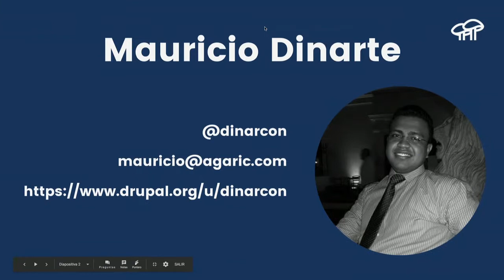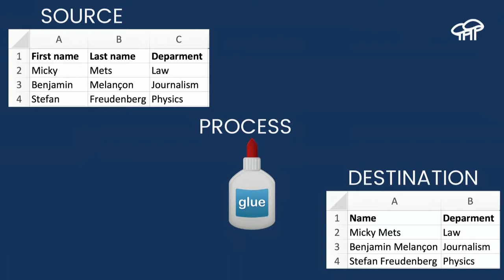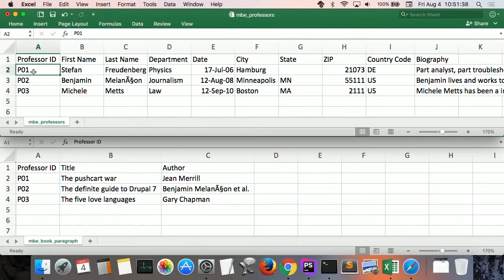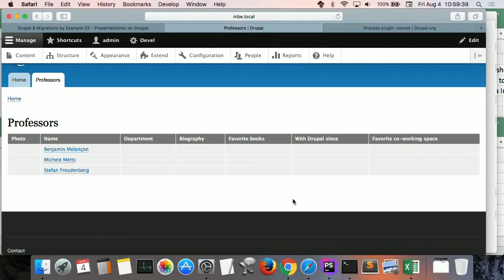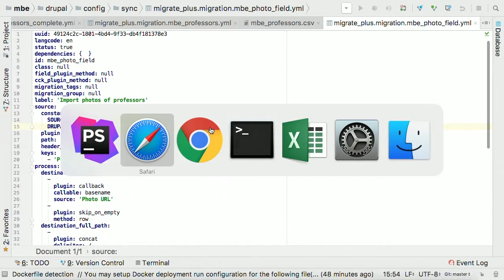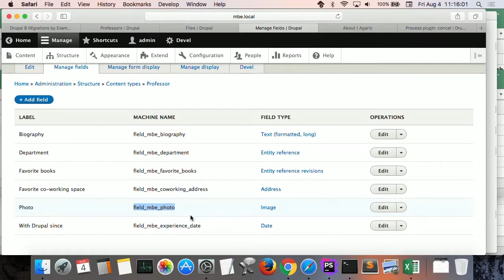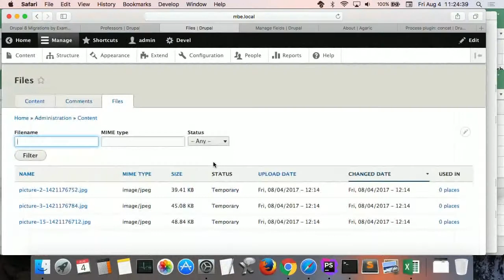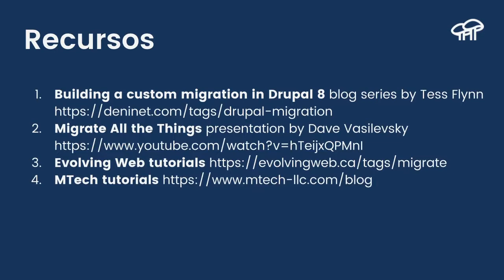Aprende Sobre Migraciones En Drupal 8 A Través De Ejemplos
Aprende a mover contenido a Drupal 8 usando el módulo Migrate sin escribir una línea de PHP.